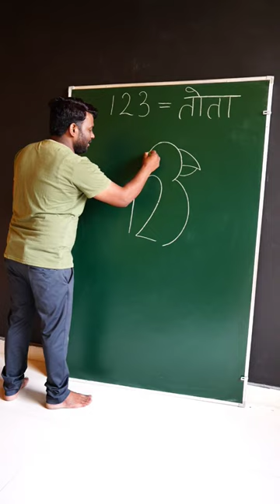How to draw Parrot With 123 Number for beginners